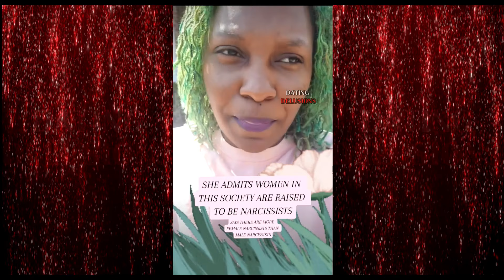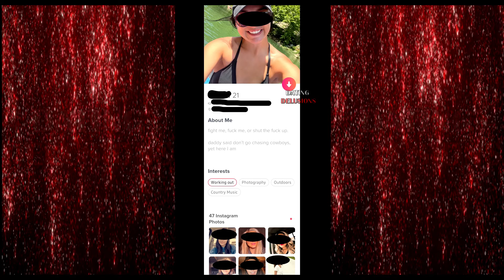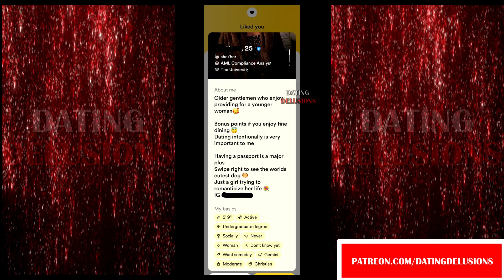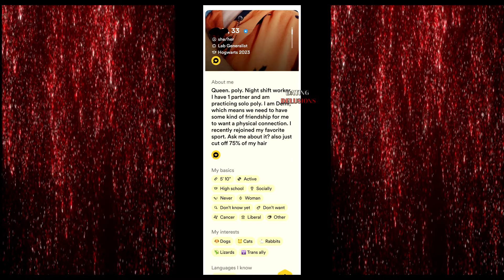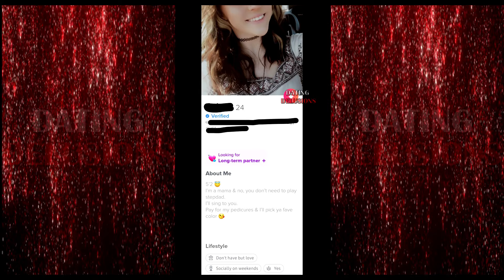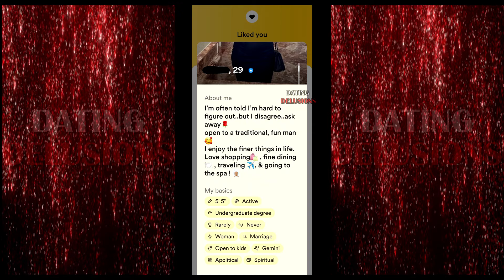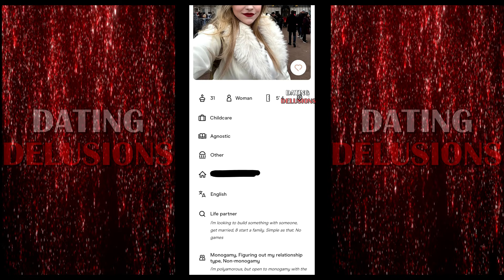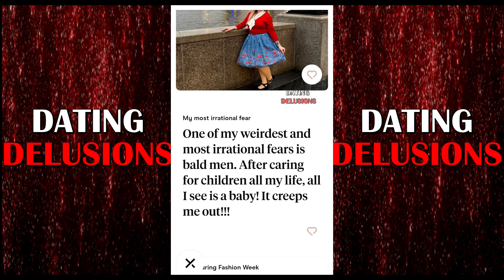EPISODE 206 - DATING PROFILES OF MODERN WOMEN AGES 20-33!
A collection of dating profiles of modern women ages 20-33!!